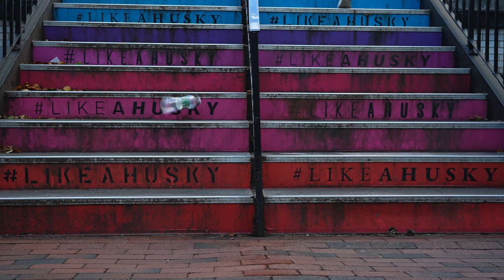For Plastics' Sake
A plastic water bottle questions why it was created while finding itself thrust into a perilous journey, navigating companionship, abandonment, and its eventual annihilation.

Final Project for Video: Sound and Image (ARTD 3480). Screened in 2023 North by Northeastern Film Festival in the Drama & Comedy Showcase.